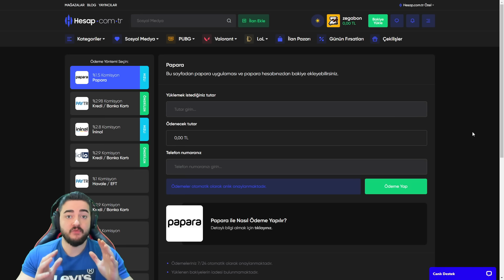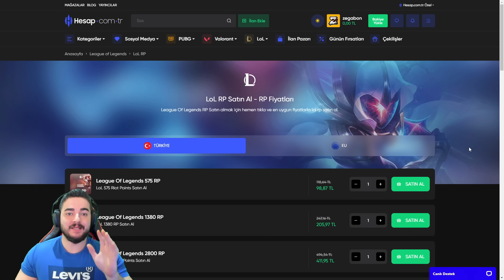YETER ARTIK ÇILDIRICAM! | GÖLGE KAYN OYNANIŞ | Zegabon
Herkese merhaba ben Zegabon. Bugün ormanda gölge kayn oynuyoruz